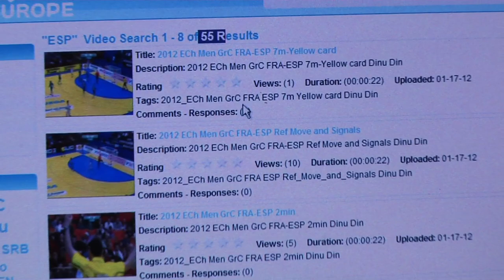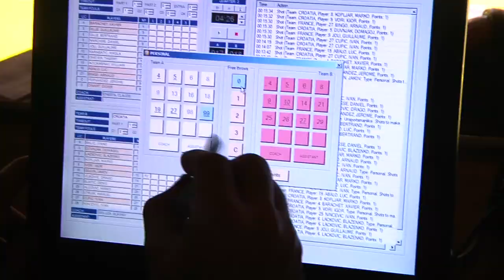Technical programs used at the EURO 2012 in Serbia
We take a look at some of the technical program the EHF is using during the EURO 2012 in Serbia. Amongst them is a program from FIBA Europe that helps the referees analyse the matches after they are finished.